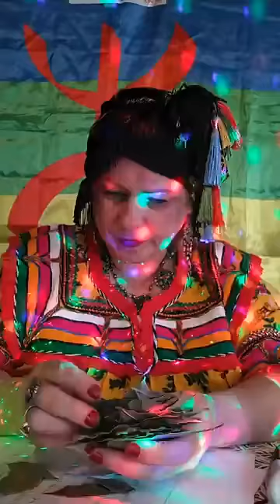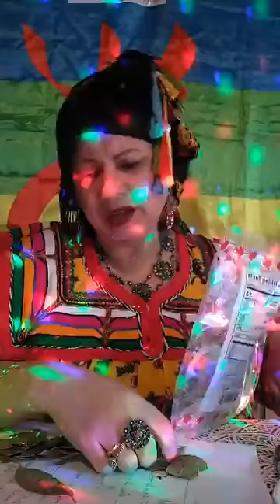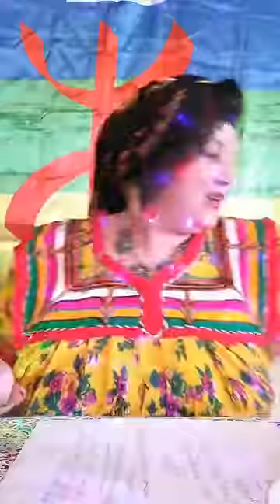PURIFICATION POUR YENNAYER LAURIER ET NIGELLE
PURIFICATION AVEC LAURIER ET GRAINE DE NIGELLE